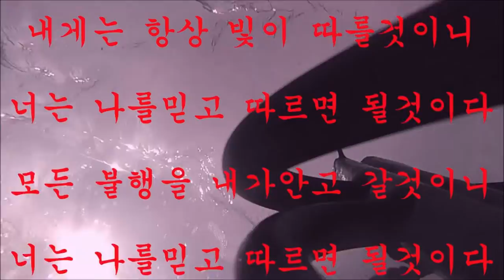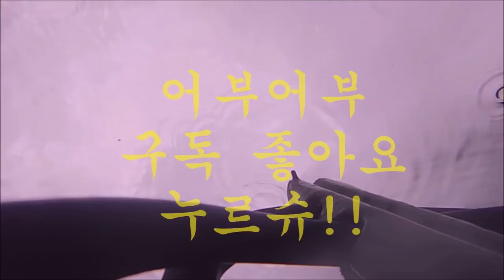"파도를 이해하고 분석하고 적응한다"